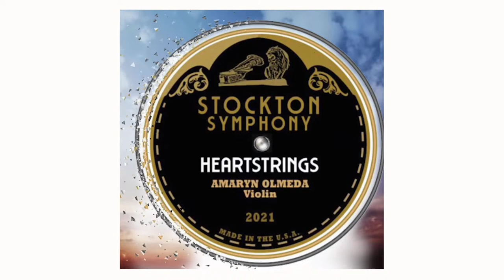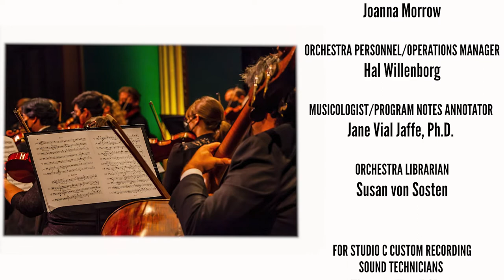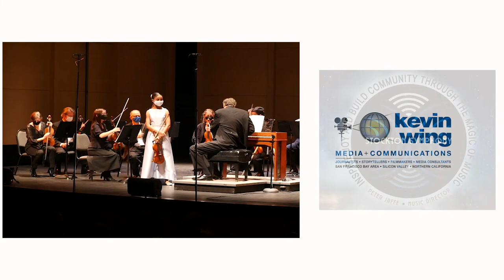Stockton Symphony / "Heartstrings"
Stockton Symphony
Kevin Wing Media + Communications